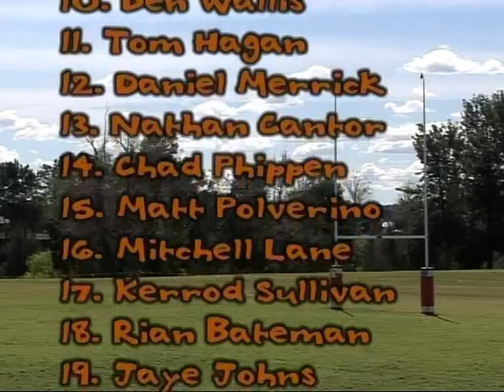Group 21 2006 Under 18s Grand Final Scone v Aberdeen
Blast from the past Group 21 2006 Under 18s Grand Final Scone v Aberdeen. Video courtesy of Chic Taylor. For any videographer work contact Chic on 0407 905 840.